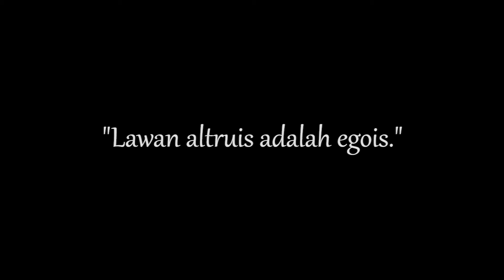Serial Maria dan Martha Episode 29